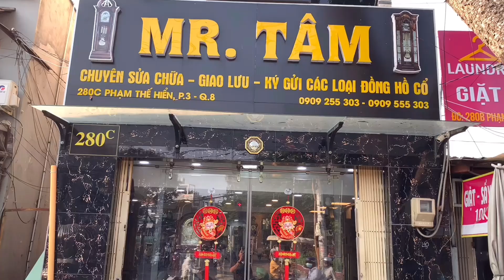ĐỒNG HỒ ĐỂ BÀN ĐỘC ĐÁO FRANZ HERMLE Str. ATLANTA PHOENIXAGER SX 1970 GERMANY |HIẾM GẶP|☎️ 0909255303